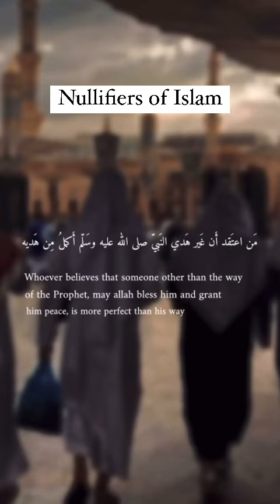NULLIFIERS OF ISLAM